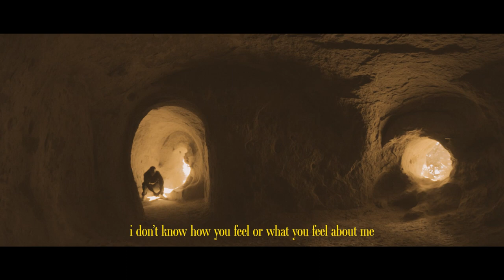MUVUNYI x Livforit Collateral Damage (Official Video)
Official Visual for " Collateral Damage "

Director: ESAY
Producer: ESAY
Music Produced by : ALB1N

SOCIAL :
MUVUNYI: